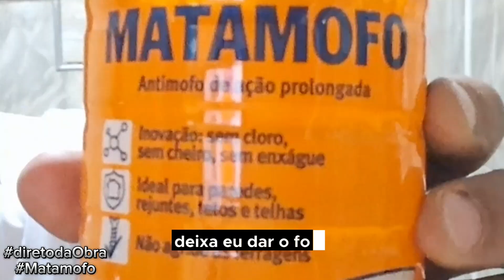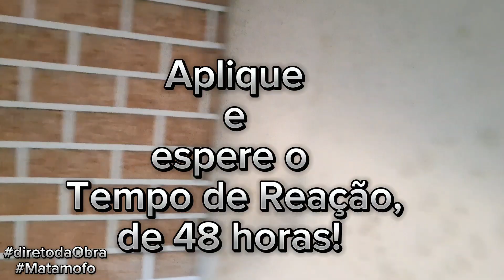Como remover seu Mofo de Banheiro!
Colabore com Qualquer valor através do pix: 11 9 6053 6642 ( Conta Nubank, Marcelo leite da silva)

e tenha Acesso Gratuito do meu E-book em pdf: Como se Tornar um Pintor Profissional👇

Saudações amigos do Canal, Neste vídeo falo sobre um produto que ao invés de Remover mofos e bolor de superfície, mata todos os fungos em geral! muito melhor doque utilizar cloro ativo para execução do serviço, pelo fato de não ter cheiro agredindo a sua Saúde!